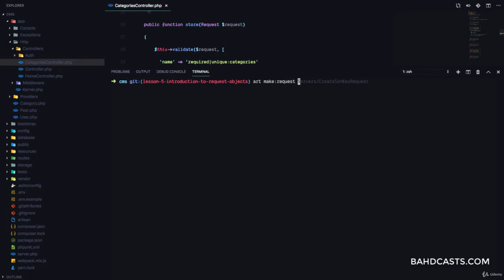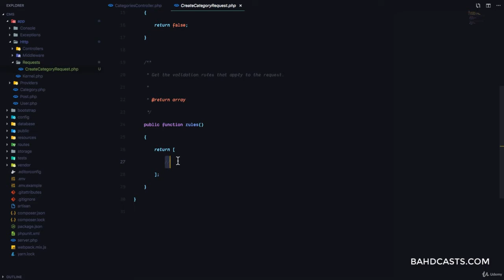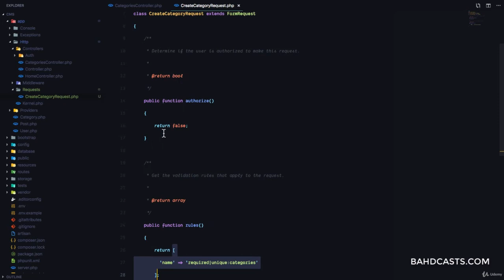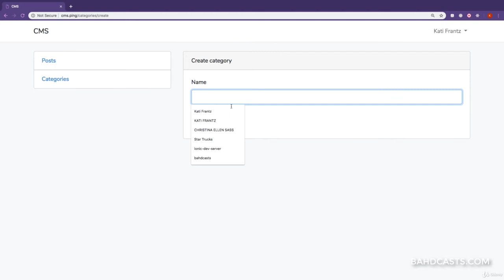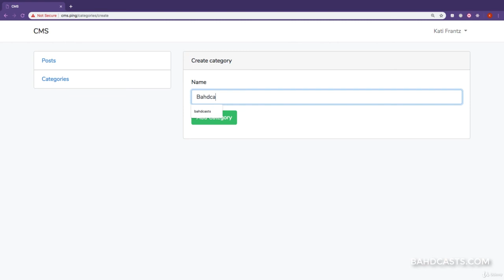#24 Introduction to request objects in Laravel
Introduction to request objects in Laravel